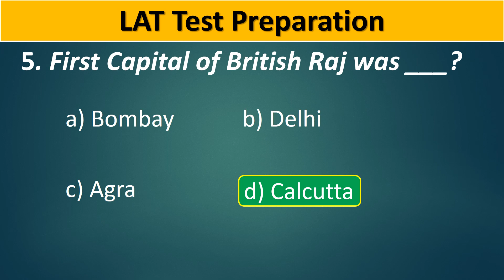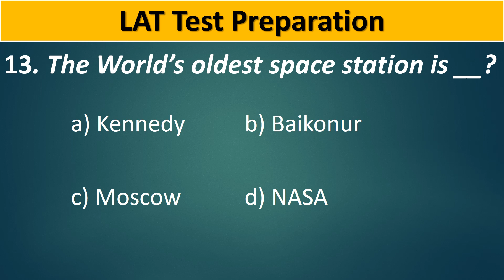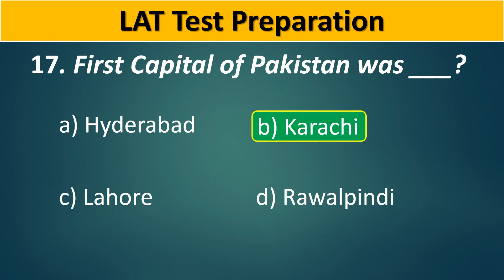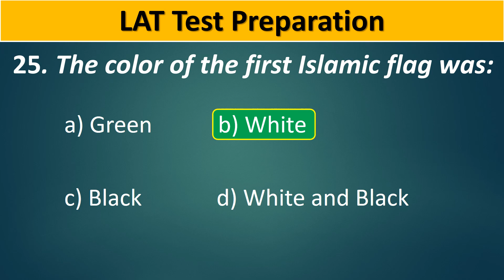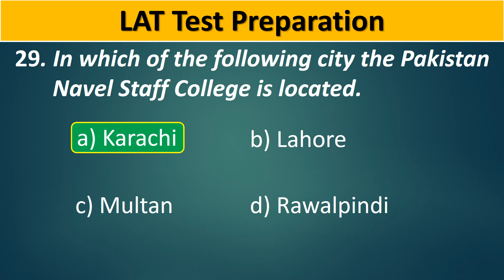LAT Test Preparation 2024 | LAT Past Papers 2024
knowledge portal,
law admission test,
lat preparation,
lat test,
lat test 2024,
lat test preparation,
lat test preparation 2024,
lat past papers 2024,
lat preparation videos 2024,
lat past paper,
lat paper 2024,
lat test mcqs,
law test,
law test 2024,
lat solved mcqs,
lat mcqs 2024,
lat questions,
lat past papers,
lat preparation 2024,
lat,
hec lat test preparation 2024,
hec lat test,
hec lat,lat solved cqs,
lat 2024 preparation,
lat test 2024 preparation,
lat 2024,
gk